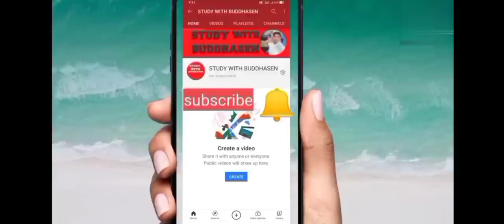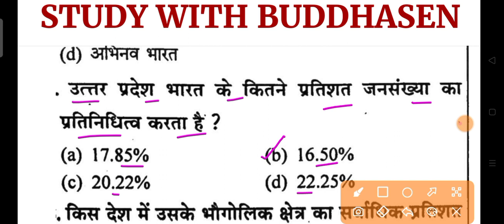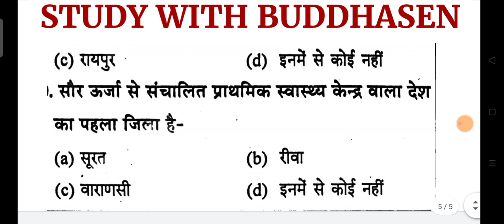Super Tet 2021/ सहायक अध्यापक भर्ती परीक्षा 2021/30 प्रश्न सामान्य ज्ञान एवं समसामयिक Episode- 12